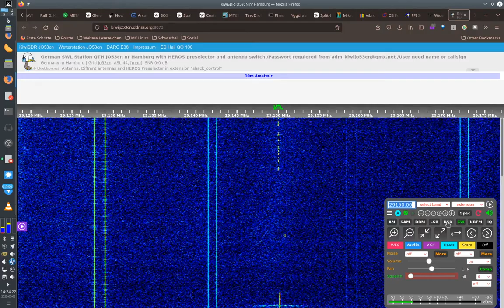Test der Übertragungsqualität verschiedener Modi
In diesem kurzen Test zeige ich die Qualität von NFM (12.5 kHz) NFM (10 kHz CB), AM, SSB, FM moduliertes CW und reines CW.

Es handelt sich hier nicht um einen Reichweiten-Test, denn über die Ionosphäre kommt man mit 5W unter Umständen um die halbe Welt. Die Bedingungen sind mäßig, die Station in Stemwarde hat ganz offensichtlich starke Probleme mit Störungen (QRM) und die wurden teilweise so stark, dass ich gar nicht durch kam auf dem Band.

Auf die Entfernung ist das eher Direktfunk, wobei zwischen Stemwarde  und meiner Station eine Hügelgruppe liegt, ich ihn also nur schlecht erreiche. Die Dämpfung am Boden ist deutlich, dazu kommt, dass er, denke ich, eine horizontale, ich eine vertikale Antenne verwende, was zusätzliche -20 dB bedeutet für das Signal.